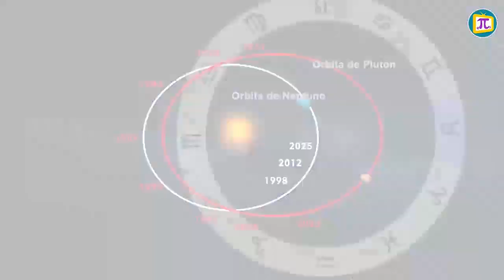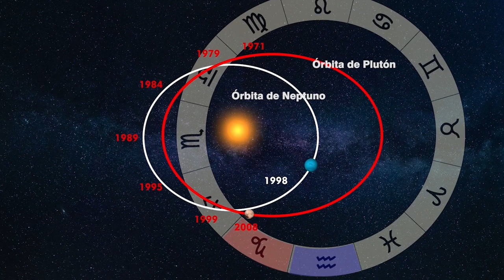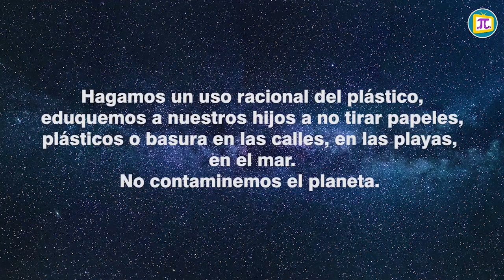Desde el año 2025 al 2026: Cerebplast: Nueva lesión cerebral en la humanidad por consumo de pescado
Desde el año 2025 al 2026: Cerebplast: Nueva lesión cerebral en la humanidad por consumo de plástico en el pescado.
EN VIVO: jueves 7 pm por Epistre Tv